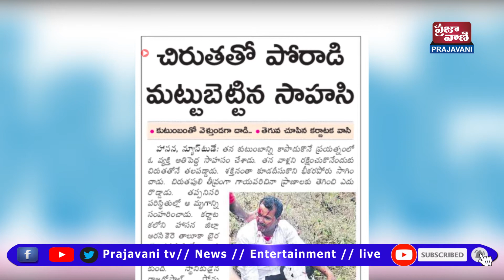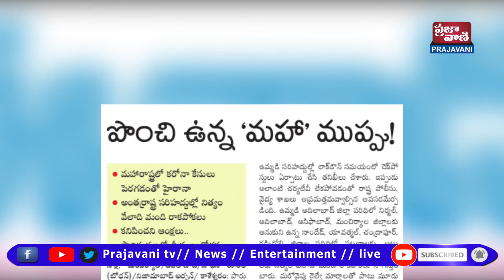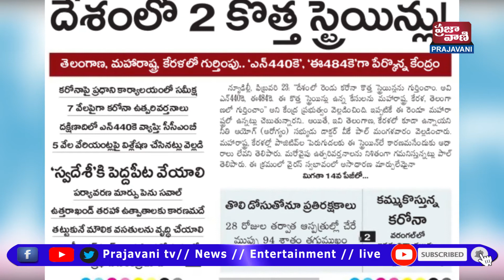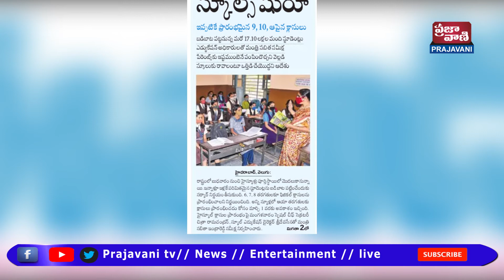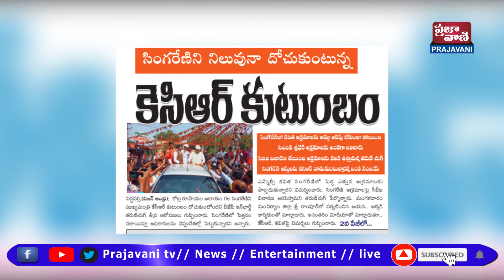Telugu News Headlines Today | Daily News Analysis |Telugu News Papers | 24 FEB 2021 | Prajavani Tv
► eenadupaper sakshipaper andhrajyothi paper#Velugu Paper